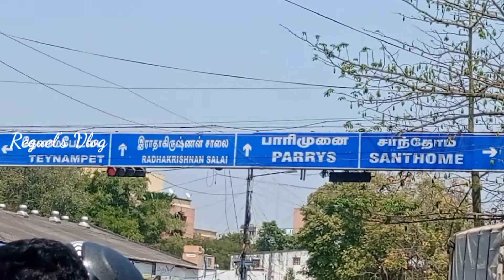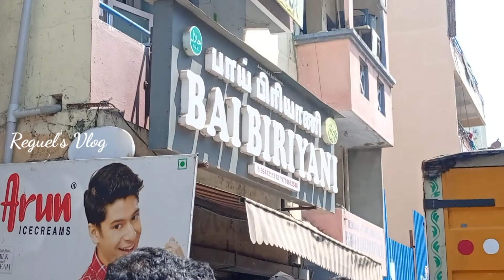Bai Biriyani || @Chennai || Reguel's Vlog || Tamil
Hola ✌️ Everyone
   I glad that you watched the above video

Plz mention that you visit that place after watching Video